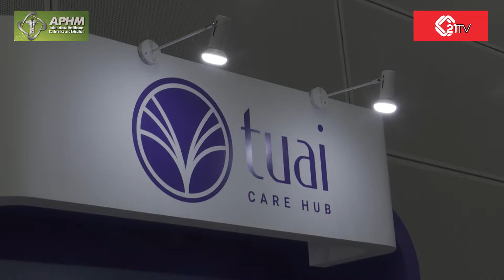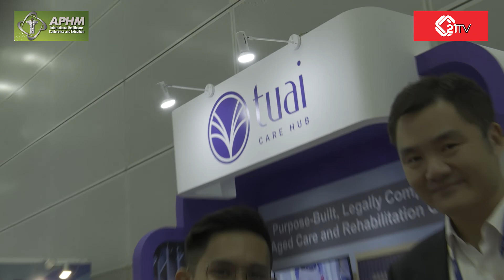C21TV - MyMedicNews - Suntrack TUAI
Interview with Suntrack TUAI at the APHM - Healthcare Conference & Exhibition 2022.